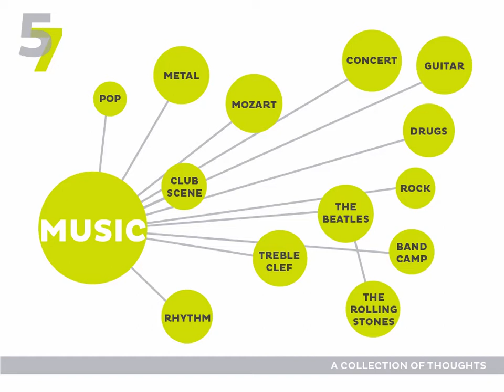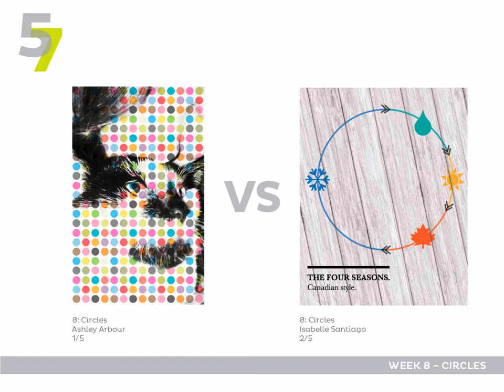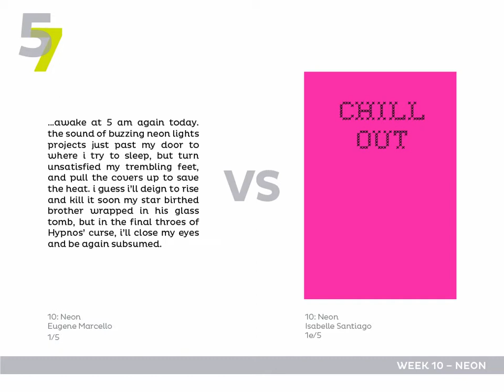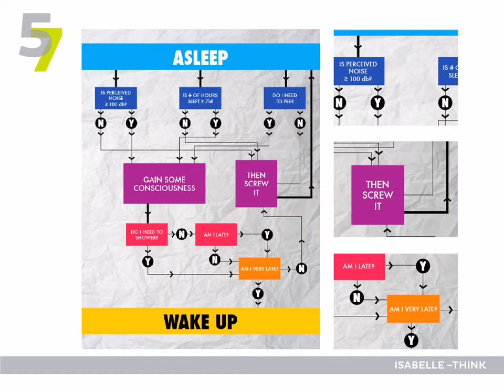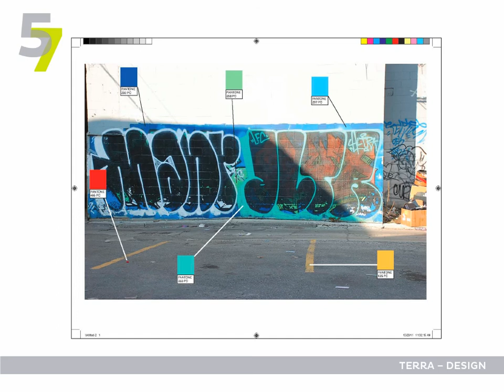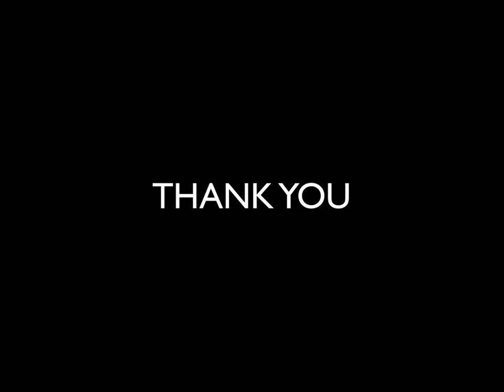Five Over Seven Project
Five Over Seven is a daily-ish creativity project created by three graphic designers, Isabelle Santiago, Terra Loire and Ashley Arbour.